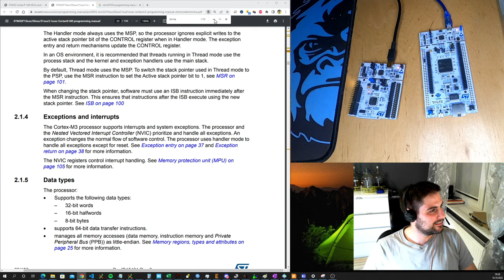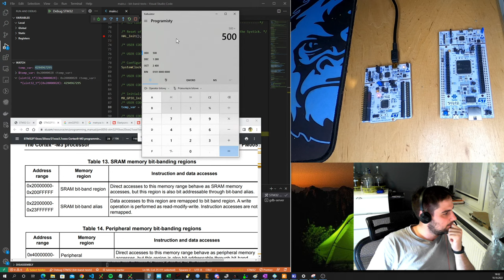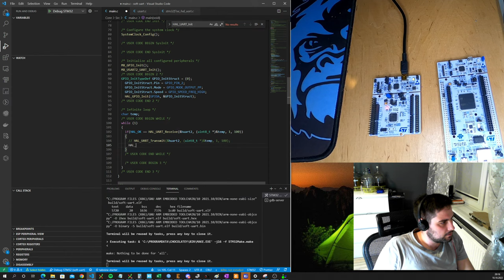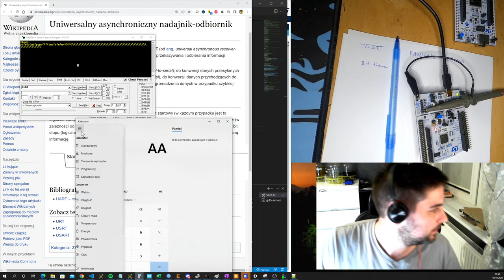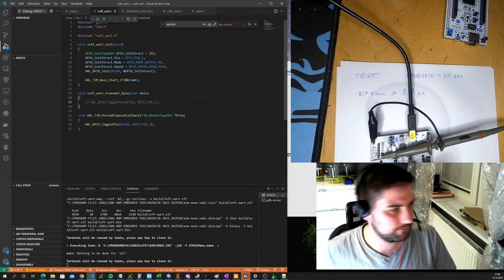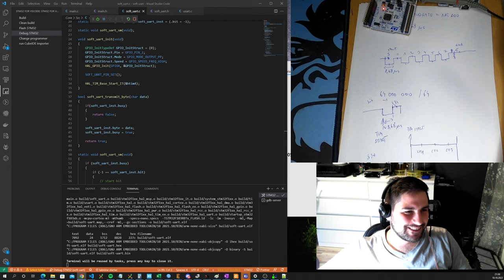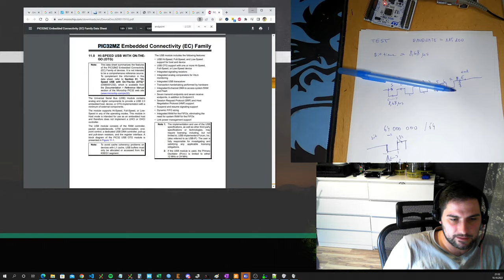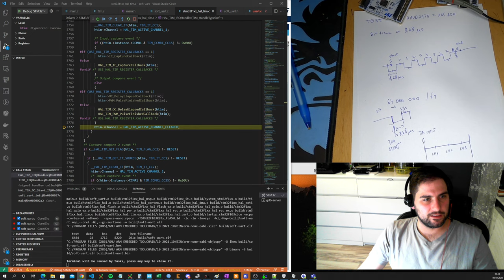[Live] STM32 - bit-banding, programowy UART (x12)